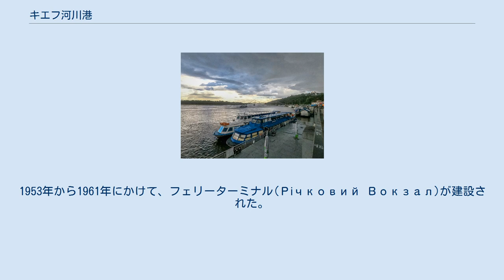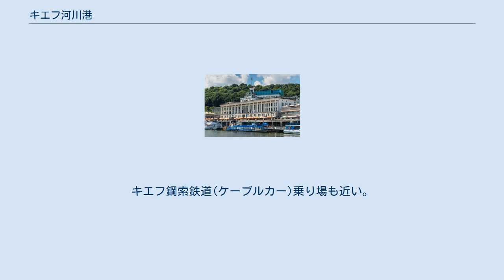キエフ河川港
キエフ河川港 フェリーターミナル キエフ河川港(キエフかせんこう、ウクライナ語:Київський Річковий Вокзал)は、ウクライナの首都キエフにある船着場。
ドニエプル川右岸のポジール区にある。
 キエフの下町と呼ばれるポジール区は、かつて交易の中心地であった。
ドニエプル川沿岸に点在する他の河川港や黒海、地中海沿岸の港と結ばれていた。
特にコンスタンティノープル（イスタンブール）とは宗教的なつながりがあり、重要であった。
19世紀、ドニエプル川に蒸気船が登場すると、浅瀬に沿って埠頭がつくられた。
1953年から1961年にかけて、フェリーターミナル(Річковий Вокзал)が建設された。
設計はV・ゴルカロ(В. Горкало)とV・ラードヌィイ(В. Ладный)で、建物の上部はは蒸気船のマストを模した形状をしている。
 河川港からはドニエプル川の遊覧船も発着しており、ペチェールシク大修道院などを河川側から眺めることができる。
この遊覧船には定まった時刻表というものはなく、乗客が集まり次第出航するという方式を採っている。
そのため、休日など市民で賑わう時期はよいものの、平日など乗客の集まらない日や時期には遊覧には余計に時間がかかることになる。
 近隣の交通手段としては、キエフ地下鉄2号線(クレニウスィコ・チェルヴォノアルミーイスィカ線)の郵便局広場駅(Поштова площа)があり、船着場の前を走るナベレージュネ街道にはキエフ市電やバスが運行している。
キエフ鋼索鉄道(ケーブルカー)乗り場も近い。
 また、近くには大祖国戦争におけるドニエプル川の戦いの記念碑も建てられている。